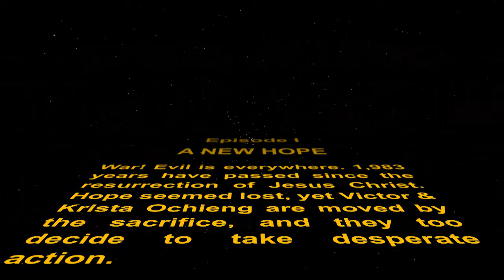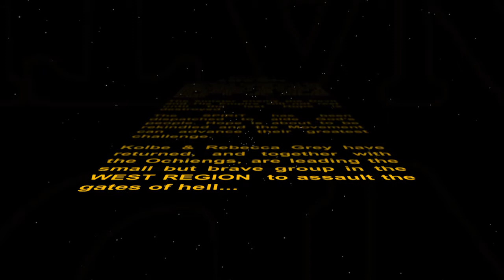The Real Star Wars: A New Hope by Victor Ochieng